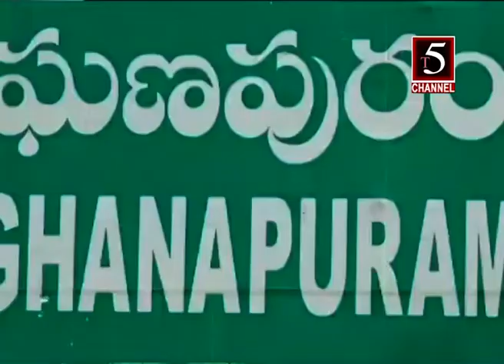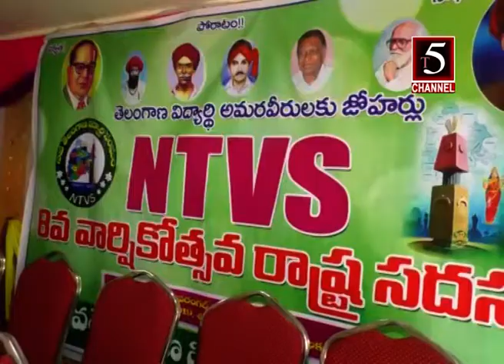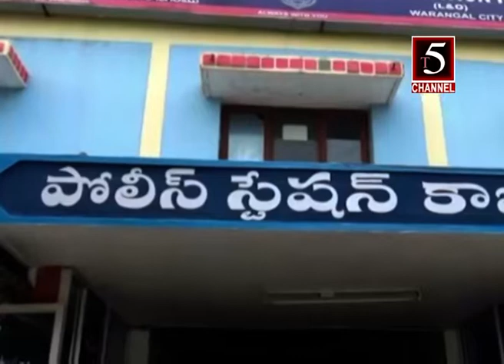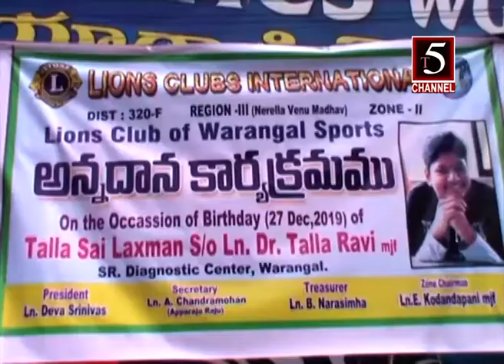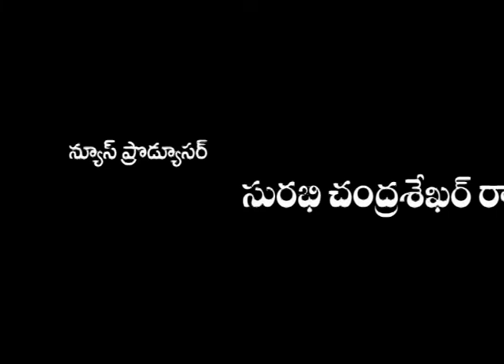T5 CHANNEL WARANGAL 27 DEC 2019 NEWS